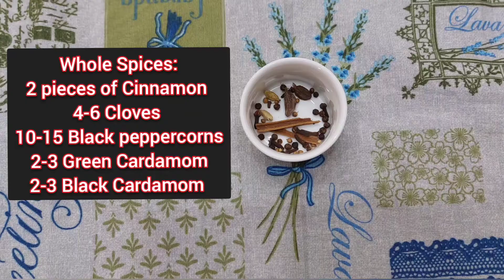Khade Masalay Ka Qeema | Young Chef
Tried this Recipe and Liked it? We'd love to feature those on our Page 😊

About:
Young Chef is a Cooking Platform that aims to teach the art of cooking by the simplest and easiest recipes.

WRITTEN RECIPE:

KHADE MASALAY KA QEEMA

Ingredients:
~ Oil ½ cup
~ Onions ½ kg
~ Whole Spices:
    2 pieces of Cinnamon
    4-6 Cloves
   10-15 Black Peppercorns
   2-3 Green Cardamom
   2-3 Black Cardamom
~ 6 Button Red Chillies
~ 2 tbsp Ginger Garlic Paste
~ 1 tsp Coriander Seeds (roasted and crushed)
~ 1 tsp Cumin Seeds (roasted)
~ ½ kg Tomatoes
~ 2 tsp Whole Spices Powder